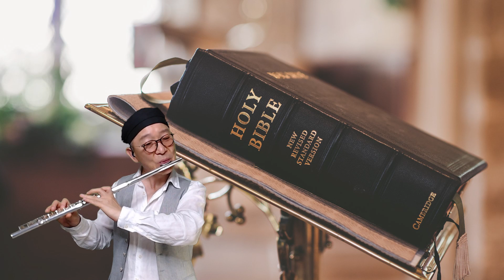괴로울_때_주님의_얼굴_보라 worship_song 이정식_플루트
이정식색소포니스트 공식밴드 -
Friendship(후원사)
*. 반주기 - ELF909